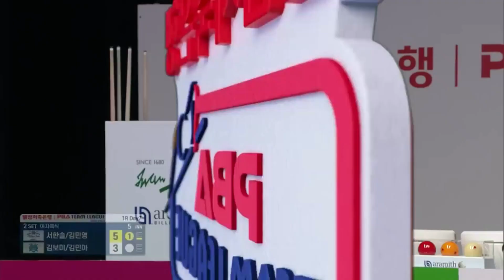"서한솔 오늘 너무 좋은데요??" [PBA팀리그 1라운드 / 명장면]